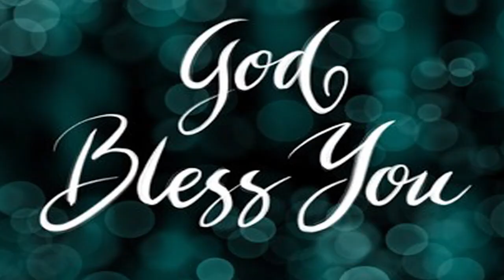Morning Devotion Time#15th March 2023#Pastor Alia Babu Jalli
By Man of God. ALIA BABU JALLI
MANNA FULL GOSPEL CHURCH-SHAMSHABAD

MANNA CHURCH – We are Family

 Gods promise time | LIVE Every month on 1st 5 am Join us for a Blessed time of Devotion and for Gods promise

Every Saturday: Fasting Prayer 7pm

Every Sunday:  Online Worship service
10am

Our Church and Prayer Warriors are available to pray for you & your family
(Don’t hesitate to call us) :